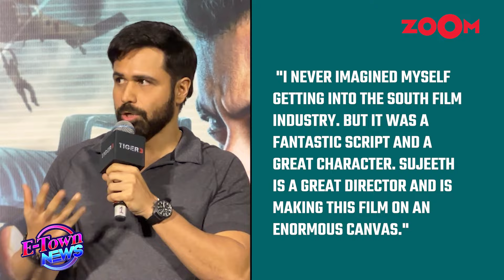Emraan Hashmi CRITICIZES Bollywood & praises the South Indian film industry for this big reason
Emraan Hashmi criticized the Hindi film industry for misallocating funds and praised the discipline of South Indian filmmakers. Hashmi pointed out that Bollywood often wastes money in the wrong departments, implying inefficiencies in resource management. He lauded South Indian filmmakers for their discipline and efficient utilization of resources, contrasting it with the practices in Bollywood. Watch to know more.